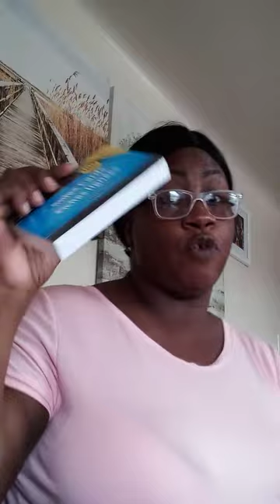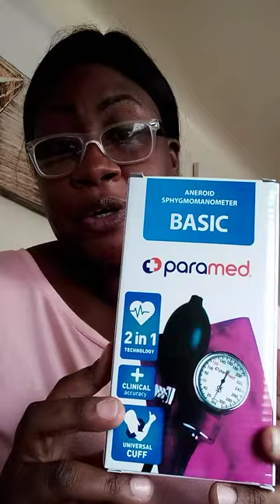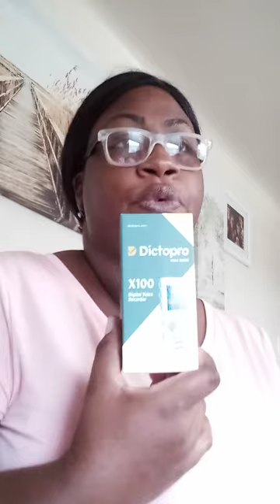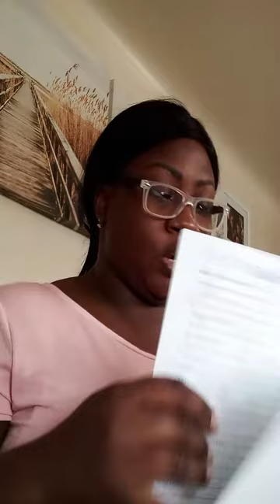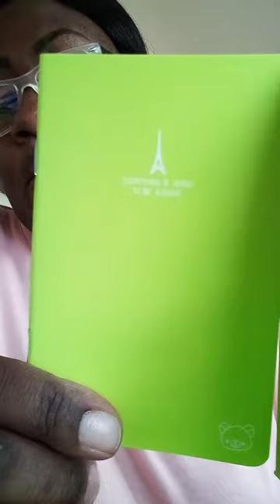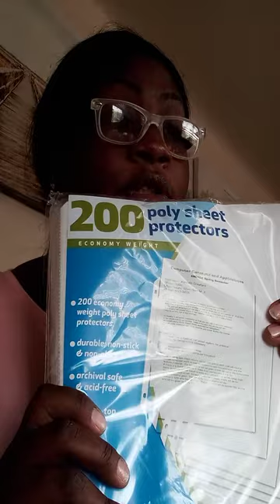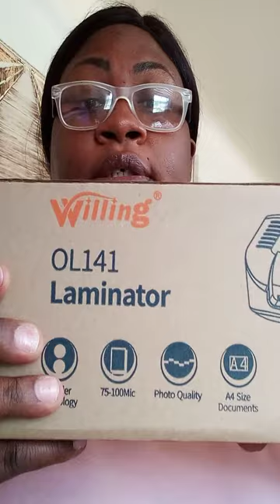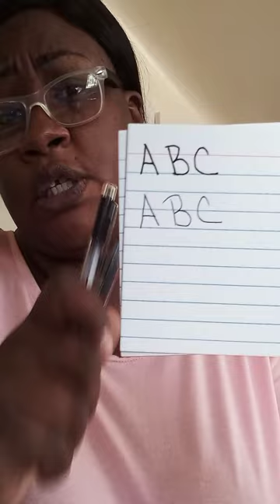Nursing School Supply Haul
In this video I go through what I purchased for Nursing School.